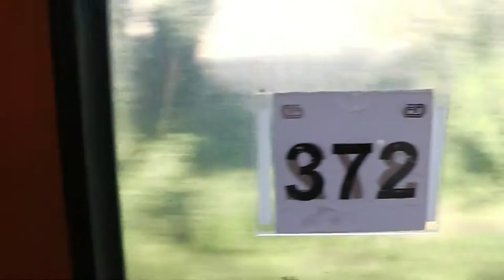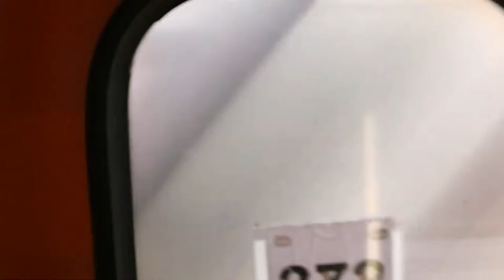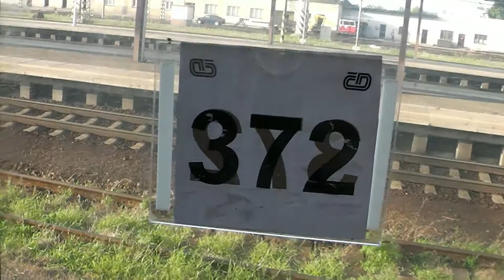Ex 545 Hutník 23 07 2017 odjezd z Praha hl n příjezd Kolín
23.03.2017. Jízda vlaku Ex 545 Hutník. Souprava komplet přešla s vlaku Ex 142 Petr Bezruč. Tažená je i stejnou lokomotivou v čele tedy 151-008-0.  Vlak Přijel do Ostravy a pak i do konečné stanice Návsí asi 15 minut opožděn. Již z prahy bylo zpoždění 10 minut.
Je zde nutno říct že k tomuto videu ještě chystám dvě drobnější. Protože jak souprava přijela ta tak byla vypravená zpět.